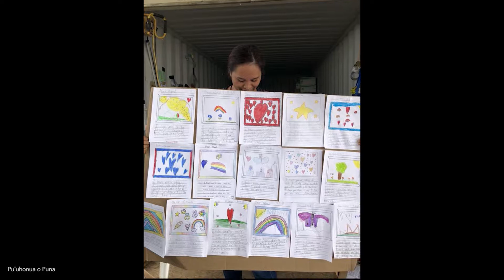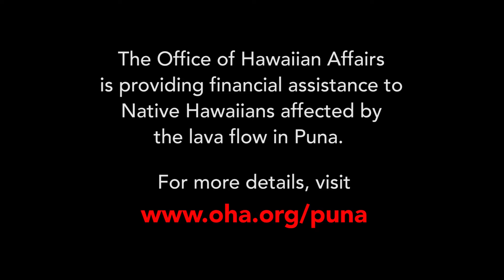ʻŌiwi Stories from Puna pt. 3 - Puʻuhonua O Puna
“For us, this is more important than anything else, servicing our community first.”

In the third ʻŌiwi Stories from Puna video, we visit Pu'uhonua o Puna and speak with organizers Piilani Kaawaloa and Ikaika Marzo. They share with us the immediate needs of the community and the housing challenges they will face in the future once the lava settles. They encourage everyone to kōkua however they can.

OHA has also joined the relief effort & committed a $250,000 aid package to help Native Hawaiian residents affected by the lava flows in Puna.

To support Puʻuhonua o Puna's relief efforts and families displaced by the lava flows in Puna

ʻŌiwi Stories from Puna is a four-part video series sharing the experiences & perspectives of Hawaiians affected by the recent lava flow in Puna. Through the emotional first-hand accounts of Hawaiians, we learn about the hardships, cultural perspectives & the amazing resiliency of this tight-knit community.